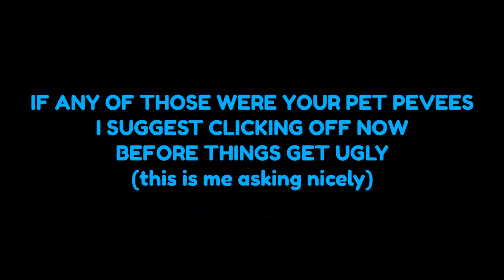twitter is really pulling people's leg